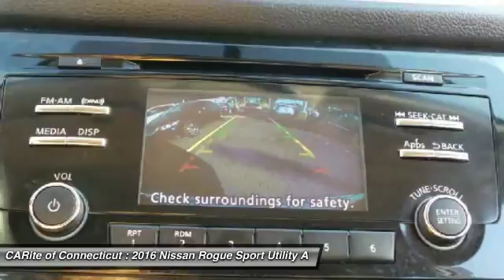2016 Nissan Rogue 803821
2016 NISSAN ROGUE Windsor Locks, CT
Stock# 803821

NO SALES PEOPLE! Off The Shelf Pricing Under powertrain warranty! $741 BELOW MARKET AVERAGE. WHY WOULD YOU PAY MORE? OPEN 6 DAYS A WEEK 10AM-6PM MON-SAT! We make car buying simple All trades wanted, Fast Financing, Digital Dealership, Price Driven, No Sales People but our staff is here to be as informative and helpful as possible. ** Out of state residents, pay sales tax only applicable in your state of permanent residence. We can register cars in all 50 states! Full Disclosure,tax,plates $486.00 Dealer doc fee additional. Not payable to the state of CT. No charge for new brakes and filters and   CERTIFICATION   No Hidden Fees 150 plus units. Multiple finance programs available, regardless of credit history! PRICED BELOW MARKET! THIS ROGUE WILL SELL FAST! -BACKUP CAMERA, BLUETOOTH, SATELLITE RADIO, ALL WHEEL DRIVE, AND AUTOMATIC HEADLIGHTS- -CARFAX ONE OWNER- -GREAT GAS MILEAGE- This 2016 Nissan Rogue S is Magnetic Gray, which is a very popular and great looking color combination! It is rated at 32.0 on the highway, which is fantastic! Easy financing for every situation and budget! Buy with confidence knowing CARite of Ct has been exceeding customer expectations for 4 years and will always provide customers with great value! Better Business Bureau Rated! Still under manufacturers powertrain warranty! File photos used. We are located at: 584 North Street, Windsor Locks, CT 06096.CARite of CT does not guarantee a recall free car. Over 4,OOO CARS SOLD